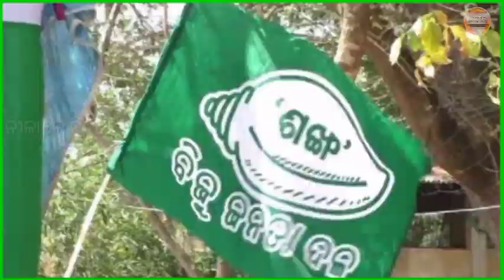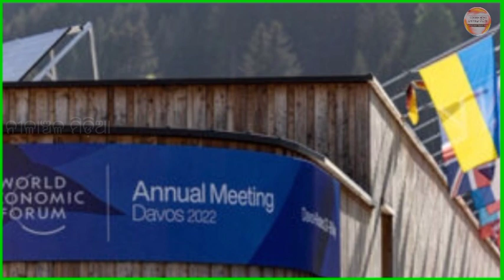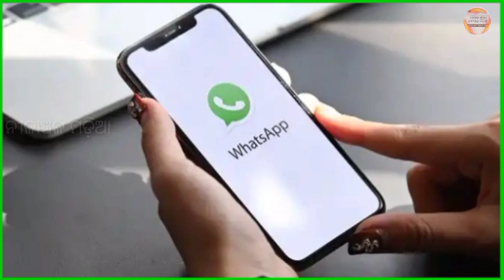Ajira Bada khabara, Ajira Mukhya khabara, Today Top News, Nilanchal media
We are very happy to see you here. Nilanchal media is one of the leading youtube news  channel of Odisha. Nilanchal media always try to explore good and helpful news for its subscriber. Nilanchal media,  Every day upload one news video and alternate day some other video like, health tips, mythological video, experiment and invention, current sensation news (one topic based ), biography of legend, home remedy, bastu tips